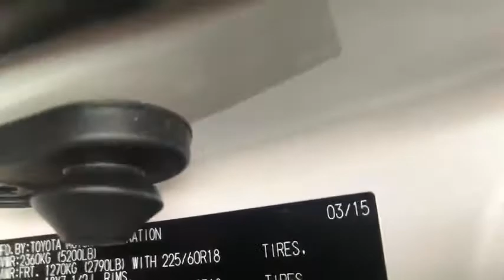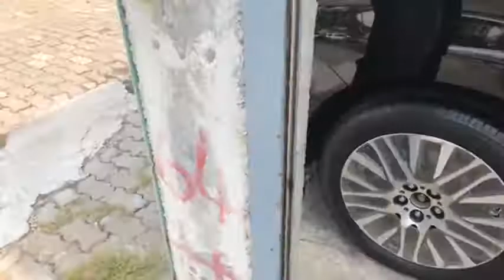ថ្មីៗទេីបមកដល់/Just arivale new Car in cambodia by Auto 89